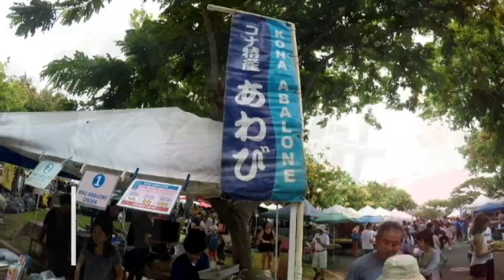ハワイチャーターツアー ・どこでもツアー紹介（2017年7月22日・Part1）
カワイイ・ハワイ・ツアーです！！7/22のどこでもツアーに参加されたお客様のツアースケジュールをご紹介します。KCC ファーマーズマーケットに行ってきました♪人気のお店を巡ります★
・ハワイアンハッピーケーキ・ヒバチ・メイドインハワイ・ホノルルバーガー・パシフィクール・アイランドジンジャエール・フレッシュグリルピザ・コナアワビ

ハワイから皆様にもハッピーが届きますように♪

★カワイイハワイツアー / Kawaii Hawaii Tour について★
日本人ドライバーなので、安心してツアーの場所が選べてツアーができると思います。SNSから生まれたお客様の目線に立って作られた世界で1つだけのツアーです。

これからハワイの魅力をたくさんお届けしていきます！